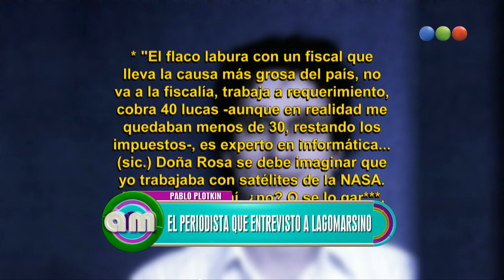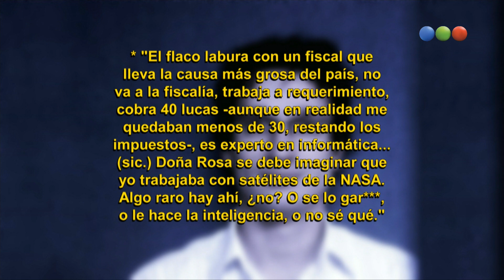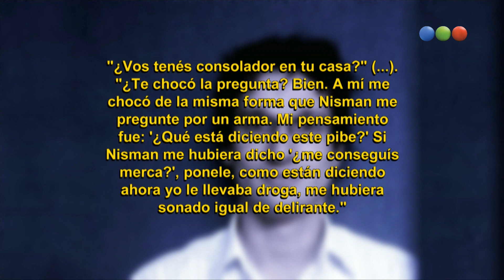Entrevista a Lagomarsino, las declaraciones - AM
Hoy Vero, Leo y los panelistas hablan del caso Nisman.
Ahora: Entrevista a Lagomarsino, las declaraciones.